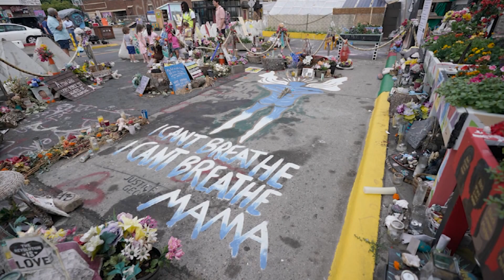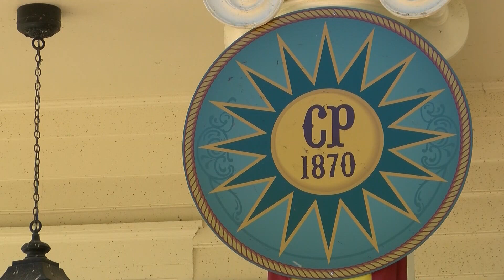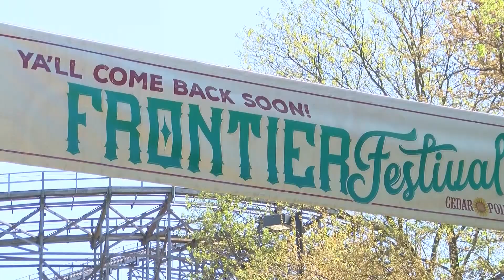Chauvin sentence: The former police officer is sentenced in the death of George Floyd | In the Loop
Chauvin sentence: Former Minneapolis police officer Derek Chavin was sentenced to 22.5 years in prison in the death of George Floyd. Chauvin was found guilty in April of second-degree unintentional murder, third-degree murder, and second-degree manslaughter. Here's what else is discussed in this June 25 episode of In the Loop:

✅ Former President Donald Trump's company could face criminal charges
✅ Microsoft 11 is one the way - as the first update in six years
✅ Conan O'Brien is leaving late night
✅ Fast and Furious 9 hits theaters
✅ Capacity limits at Cedar Point will soon be lifted